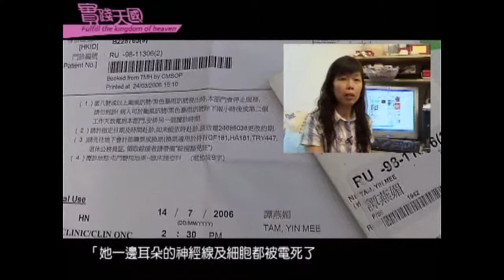神奇異恩典第52輯：破了、碎了、挽回了 1/2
譚燕媚姊妹在「說的聚會」中經歷神對她聽覺的醫治，被電療引至聽覺神經壞死，但祈禱後，聽覺恢復了。不單這樣，她與家庭、兒女的關係也被神修復。